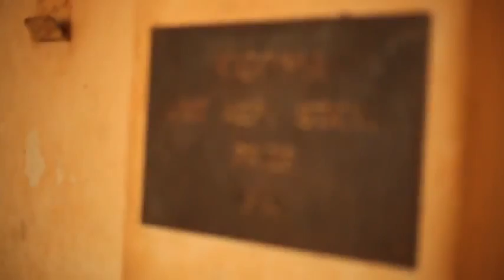Kigoma All Stars - Leka Dutigite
~ Bongo Flava Video from Tanzania in East Africa, For More Videos Please Check Out EastAfricanTube